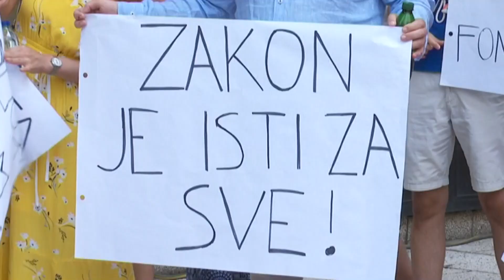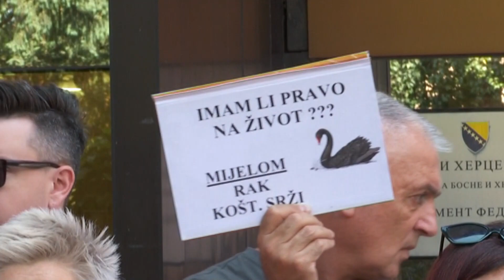Pacijenti ne odustaju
Vlada FBiH dvije decenije krši Zakon o zdravstvenom osiguranju FBiH na način da godišnje izbjegava u budžet Fonda solidarnosti uplatiti između 130 i 140 miliona KM. Ni dan danas ništa se nije promjenilo. Pacijenti ne odustaju , traže više novca za Fond solidarnosti ili izlaze na proteste ispred vlade FBiH.